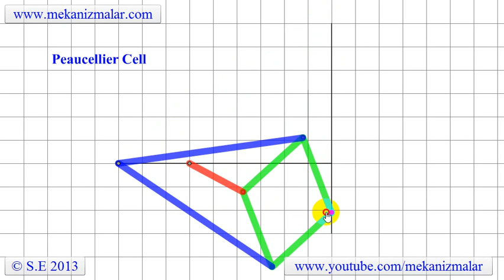Peaucellier Cell Linkage Mechanism